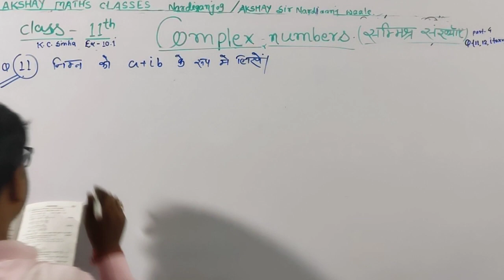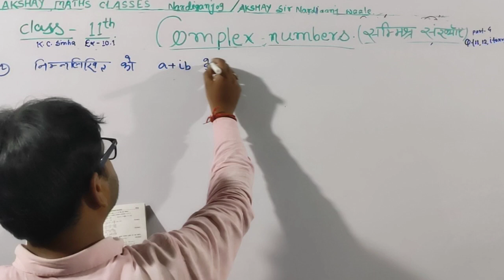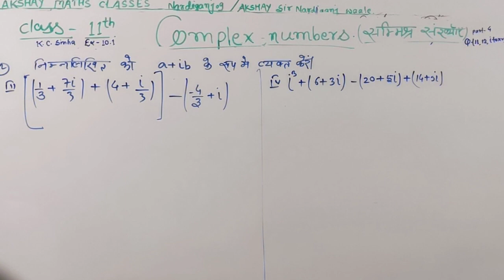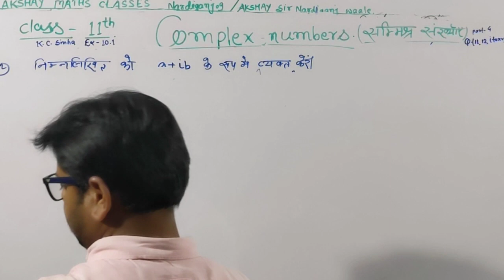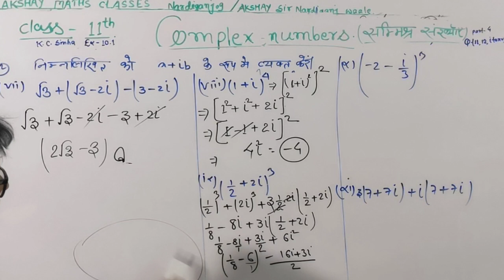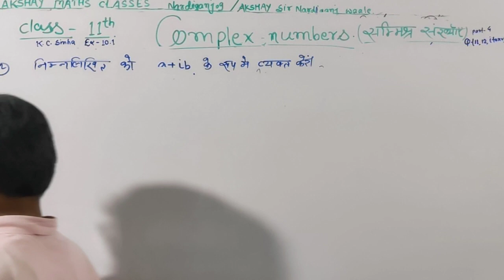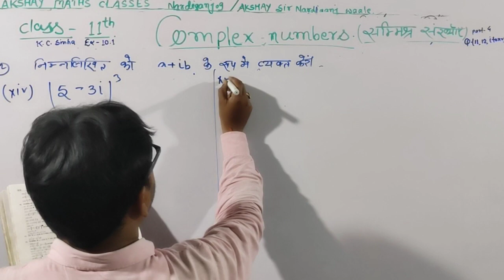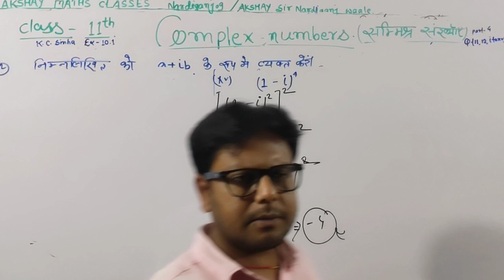5-complex numbers|| kc sinha 11th || ex-10.1(Q-11,12itoxv)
5-complex numbers|| kc sinha 11th || ex-10.1(Q-11,12itoxv)||

your queries -

complex numbers
complex numbers engineering
mathematics
complex numbers and quadratic
equations class 11
complex numbers one shot
complex numbers class 12
complex numbers class 11 one
shot
complex numbers nda
complex numbers one shot jee
complex numbers class 11
unacademy
complex number class 11th
complex number nda
complex numbers engineering
mathematics
complex number jee mains
complex number jee
complex number polytechnic 1st
semester
equations class 11
complex number jee advancedcomplex number class 11th
ComplexX number class 12
complex number class 11th one
shot
shot
exercise 1.1
complex number class 11th dear
sir
miscellaneous exercise
complex number class 11th jee
complex number class 11th ncert
complex numbers class 11 kC
sinha
sinha 10.1
complex numbers class 11 dr kc
sinha
sinha 11.2
sinha 10.3
sinha 10.2
sinha 11.3
kc sinha math class 11 solutions
trigonometry 5.1
trigonometry 6.1
trigonometry 6.2
trigonometry 5.2
trigonometry 7.1
kc sinha maths class 11
kc sinha math solution class 11
chapter 6.1
chapter 1
complex numbers
kc sinha math book class 11
review
सम्मिश्र संख्याएँ
सम्मिश्र संख्याएँ और द्विघातीय समीकरण
class 11
सम्मिश्र संख्या
सम्मिश्र संख्या का वर्गमूल
सम्मिश्र विश्लेषण
सम्मिश्र संख्याएँ complex number
सम्मिश्र संख्याएँ
class 11
सम्मिश्र संख्या
सम्मिश्र संख्याएँ class 11
सम्मिश्र संख्याएँ nda
सम्मिश्र संख्या class 11
complex number सम्मिश्र संख्या by
kumar